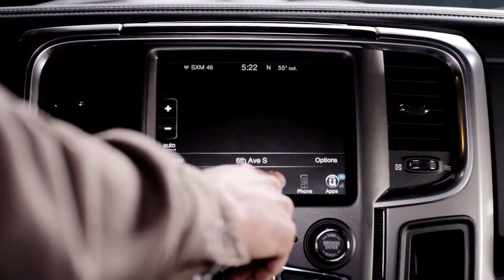2015 Ram Laramie Limited Driving Footage